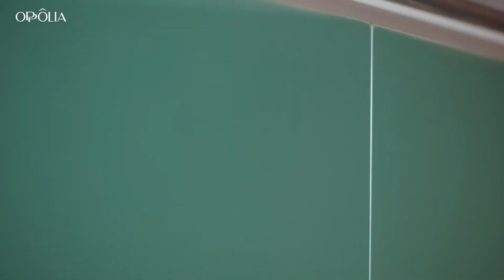Green and White Custom Kitchen Cabinets with Kitchen Island, Stue - 2022 OPPOLIA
Click to Oppolia's official website to check out global projects done by Oppolia

If you have a physical store and extensive experience in interior design, construction or the furniture industry, you can check out Oppolia's latest business cooperation OPPOLIA is recruiting global partners to meet the high-demand furniture market and high-end customization demands.

OPPOLIA, my home, my style. Working with Italian top designers, Oppolia created a variety of affordable luxurious series of high-value products in innovative and individualistic style.